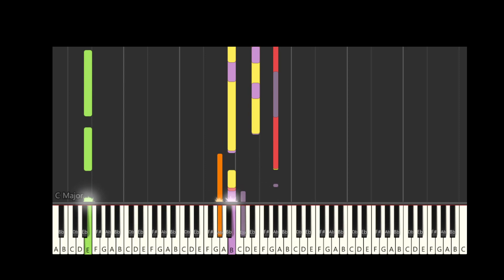Greek (Pistos) Keyboard Lesson Intermediate / Advance - Piano Tutorial